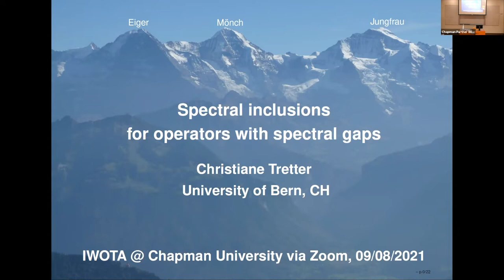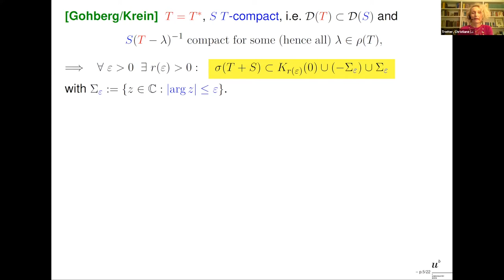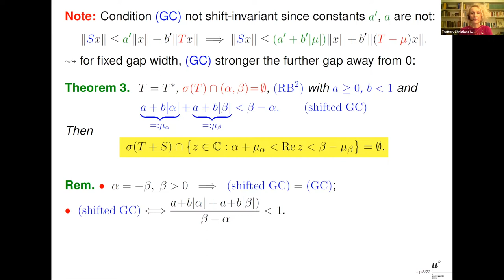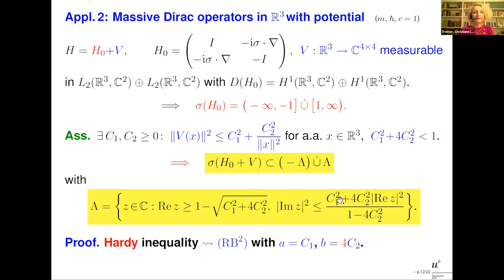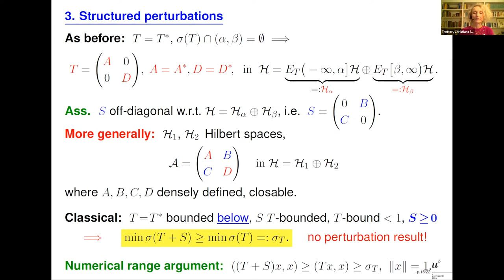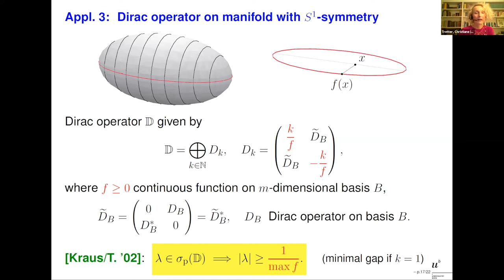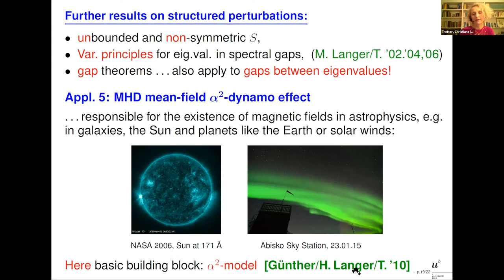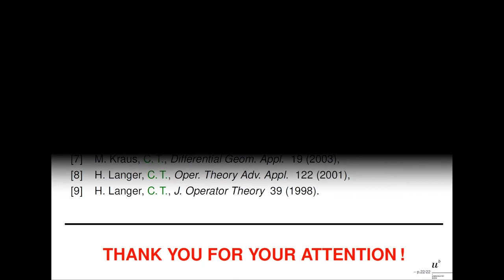(Plenary) Christiane Tretter - Spectral Inclusions for Operators with Spectral Gaps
Speaker: Christiane Tretter, University of Bern

Abstract: Analytical information about the spectra and resolvents of non-selfadjoint operators is of great importance for applications and numerical analysis. However, even for perturbations of selfadjoint operators there are only a few classical results. In this talk relatively bounded, not necessarily symmetric perturbations of selfadjoint operators with spectral gaps are considered. We present new spectral inclusion results and various modifications e.g. for gaps of the essential spectrum or for infinitely many gaps, and several applications.